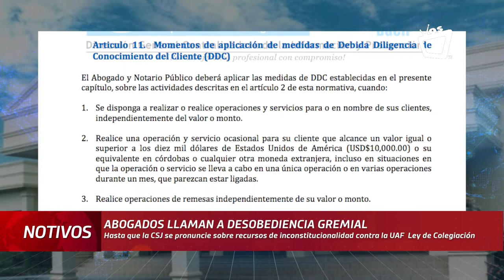Abogados y notarios públicos de Nicaragua llaman a desobediencia gremial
A desobediencia gremial convocaron profesionales del derecho hasta que la Sala Constitucional de la Corte Suprema de Justicia (CSJ) se pronuncie sobre el recurso por Inconstitucionalidad que presentaron universidades privadas en 2008 contra la Ley 588, Ley General de Colegiación y del Ejercicio Profesional.